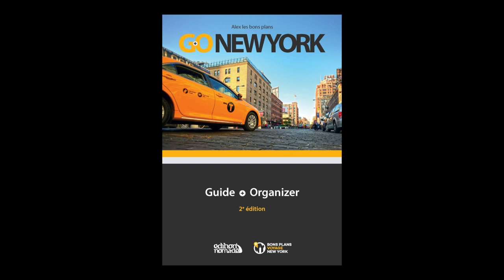Alexandre Vendé - Go New York : guide + organizer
Alexandre Vendé vous présente son ouvrage "Go New York : guide + organizer" aux éditions Nomades.